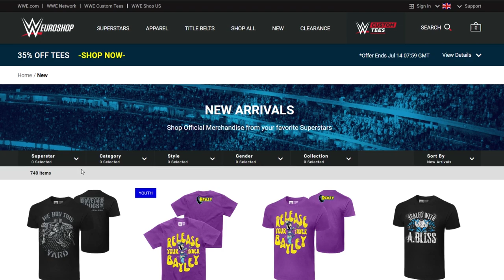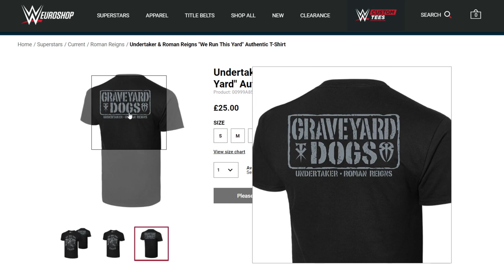⚠ NEWS: The Undertaker & Roman Reigns Get OFFICIAL Tag Team Name!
Thanks to WWE Shop we now know what The Undertaker and Roman Reigns will be called when they team up together at WWE Extreme Rules 2019.

The Undertaker and Roman Reigns vs Shane McMahon and Drew McIntyre

Wrestling news & rumours July 2019
WWE Backstage